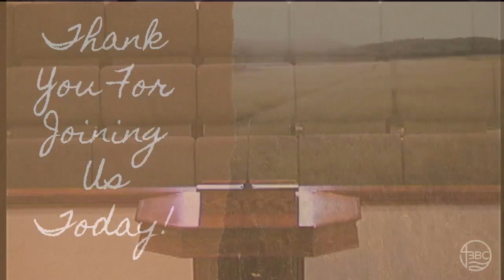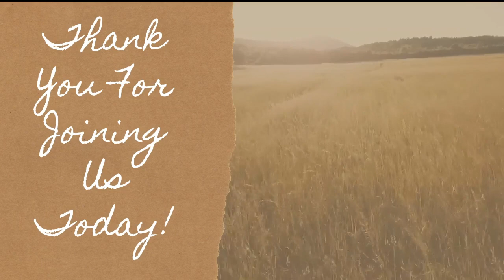Bible Baptist Church Slaton 6 4 23 am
Morning Worship
God's Word - Pastor Chris Downer